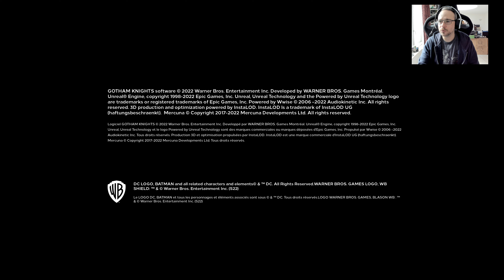Test de Gotham Knights en 4K sur PS5 : Batman est mort ! Vive Batman ?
Mon Matériel :
* PC Portable Gaming : Alienware X17 R2
* Souris : Roccat Kone XP Blanche

Intro :
Après avoir relancé la mode des jeux de super héros en offrant au Chevalier Noir sa plus belle trilogie avec Batman Arkham, le studio Rocksteady a décidé de s'attaquer à la Suicide Squad aussi fallait-il trouver un illustre remplaçant pour s'occuper de la licence du Justicier de Gotham et c'est aujourd'hui chose faite avec le Gotham Knights de Warner Bros Montreal ! Déjà responsable du sympathique Arkham Origins, l'équipe de développement a choisi un scénario radical pour prendre enfin la main sur la saga : la mort de Batman ! Car oui, dans Gotham Knights, Batman est bel et bien mort et c'est à sa "Bat-Family" composée de Robin (Tim Drake), Nightwing (Dick Grayson), Red Hood (Jason Todd) et Batgirl (Barbara Gordon) de mener à bien sa dernière enquête et de protéger la ville d'un sombre complot organisé par la Cour des Hiboux ! Un sacré coup de poker qui pourrait bien revenir en pleine face du studio si le soft ne s'avère pas assez novateur et intéressant sur le plan du récit ! Alors qu'en est-il une fois manette en main ? La magie opère-t-elle sans le super héros préféré de la licence DC Comics ? Ma réponse en vidéo 4K sur PlayStation 5 !

Conclusion :
Avec son postulat de départ ultra culotté qui commence carrément sur la mort de Batman, Gotham Knights a pris des risques énormes et clairement décidé de sortir des sentiers battus en permettant une aventure jouable en solo ou à deux, une immense personnalisation des quatre combattants via des pièces d'équipements customisables à souhait façon Destiny ou encore l'ajout de nombreuses capacités façon "finish moves" ainsi que de skills tree conséquents. On avait peur que la sauce ne prenne pas mais les relations entre les 4 héros, l'excellente histoire, la beauté des cinématiques ou encore les graphismes de haute volée bardés d'effets de lumière chatoyants pour un Open World extrêmement vaste m'ont convaincu du haut potentiel du soft, sans parler de sa très bonne version française, de sa Bat-Cycle de toute beauté ou de ses excellentes musiques. Hélas, en plus de son animation imposée à 30fps, de son effet de vitesse totalement raté en moto et de ses personnages ultra rigides à diriger, le soft se paie des bugs de collision monumentaux mais surtout un framerate qui chute en permanence ! Oui, Gotham Knights rame comme pas possible et c'est incompréhensible sur une console telle que la PlayStation 5 avec la vitesse de SSD, aussi la note finale s'en ressent-elle malgré toutes les qualités et l'amour que Warner Bros Montreal a instillé à son bébé.

La Note N-Gamz : 15/20

Les points positifs : Visuellement sublime/ Des effets de lumière incroyables/ La Batcycle/ Full FR/ Les musiques de toute beauté/ Un scénario prenant/ 4 combattants avec des styles bien différents/ La customisation ultra poussée des héros/ Du multijoueur à 2/ Un vaste open world et une immense durée de vie

Les points négatifs : On aurait voulu pouvoir jouer le dernier combat de Batman/ 30 images par seconde imposé/ L'effet de vitesse super raté en moto/ Des persos ultra rigides/  Des bugs de collision à foison/ Un framerate pas du tout au point !